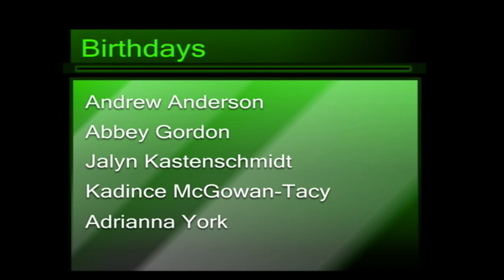NHS News Oct. 2, 2017